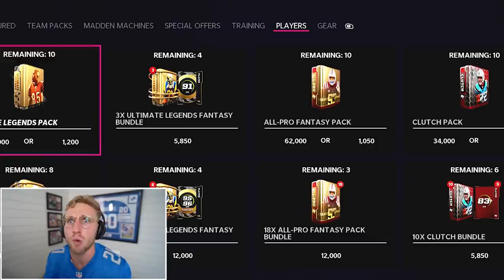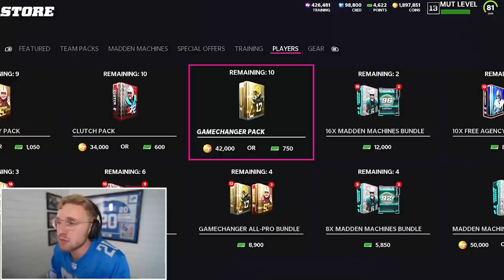The Goal Line Interception..! Wheel of MUT! Ep. #69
episode number 69!?!?!?! you just knew this was gonna be a dummy stupid wheel of mut super heater (reshpectfully) (disrespectfully)